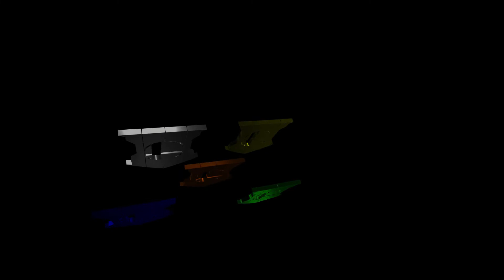M-OL Studios (2022-Present)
Made for my friend Marc-Olivier Lesage

Orange represents Chiara and Marco
Yellow represents me, FOXTherron7
Green represents Lazy Life (not Antonio Balzano, fuck him)
Blue represents Dreaming Seal Studios and LBM
White represents, well, the M-OL Studios logo